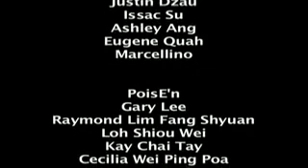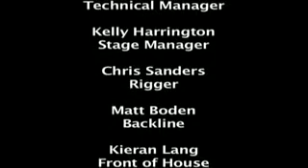Trans - Transform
In 2005 the CCD Program began working with international students living and studying in the City of Melbourne.

Through finding, talking and meeting with international students, the program began to explore ways of supporting their ideas and aspirations to make more contact with Melburnians.

Two public outcomes took place: Transmit  short films and animations and Transform  a free concert at QV Square, both of which were curated and managed by students and featured student performers and artists.